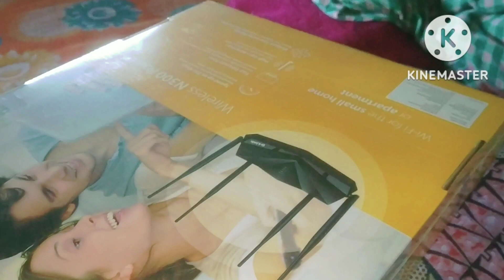মেলা থেকে কি কি কিনলাম❓WiFi এল😳সাথে Chicken কষা🤤bangalivlog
মেলা থেকে কি কি কিনলাম❓WiFi এল😳সাথে Chicken কষা🤤